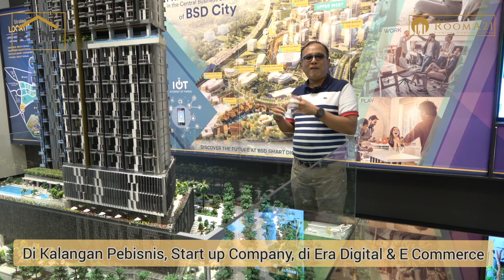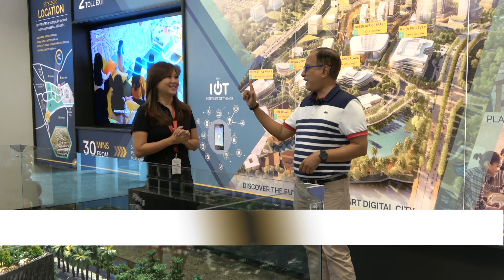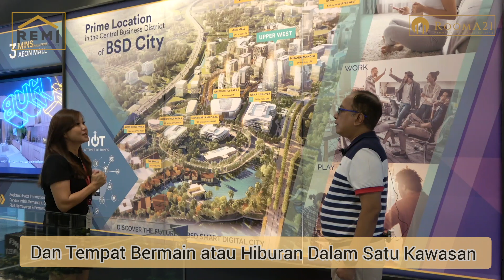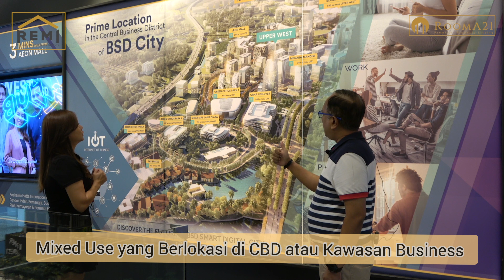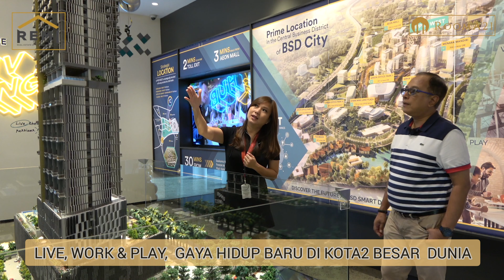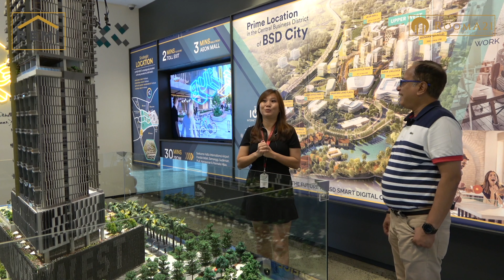Mixed Use, Gaya Hidup Baru Investasi Properti, Mengusung Konsep Live, Work & Play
Gaya Hidup Baru di Perkotaan Telah Merubah Pola Berinvestasi atau Membeli Properti.

@RoomA21, Jakarta, Properti awalnya dibangun terpisah sesuai peruntukanya, yakni untuk rumah tinggal, untuk perkantoran, dan untuk pusat hiburan atau bermain.

Dalam perkembanganya lahan makin terbatas dan mahal,  orang supersibuk dengan pekerjaanya sampai lupa untuk rehat atau refreshment, bermain, berolah raga atau sekedar kongkow. Hari ke hari, bulan ke bulan dan tahun ke tahun waktunya dihabiskan untuk bekerja, timbulah banyak orang stress, kelelahan dan depresi.

Munculah gelombang tuntutan atau kebutuhan akan work-life balance, yakni keseimbangan antara pekerjaan, istirahat dan bermain, berolahraga atau sekedar mencari hiburan bersama keluarga dan temannya.

Perubahan gaya hidup work-life balance tersebut akan mempengaruhi pertimbangan masyarakat di perkotaan dalam membeli atau berinvestasi property, mereka akan meninggalkan madzab membeli properti dengan pertimbangkan :
1. Lokasi, lokasi, lokasi,
2. Kemudahan akses atau jarak dari tempat kerja
3. Harga Properti

Kembali ke laptop, tuntutan akan work-life balance sudah tidak bisa ditawar lagi, dalam 5 sd 10 tahun kedepan, orang mendambakan dalam membeli hunian akan kembali ke pola kehidupan di pedesaan atau perkampungan jaman dahulu, dimana orang bisa menikmati kehidupanya, hidup di rumah, bekerja didekat rumah, bercengkrama dan bermain di lingkungan tempat tinggalnya, yang saat ini dikenal dengan konsep "Live, Work & Play" sehingga pembangunan hunian akan berkonsep mixed used di central2 business, untuk investor akan mempertimbangkan properti yang mengusung konsep "Live, Work, Play & Earn Money" tidak lagi mempertimbangkan lokasi, jarak dan harga, salam properti, cheers, DY

atau